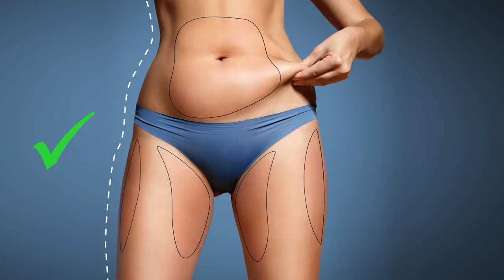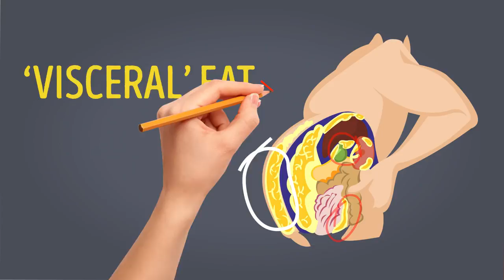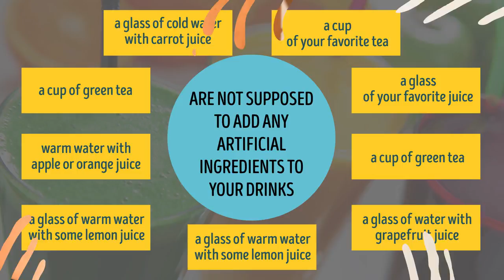Way to Lose stomach fats in 1 night With This weight loss plan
manner to Lose stomach fat in 1 night time With This healthy diet weight-reduction plan the manner to Lose stomach fats fats? The real monster is the fats inside the stomach hollow space, moreover called belly fat. no longer best does it convey you fitness problems, but also it's miles one of the maximum tough types of fat to get rid of. but, you could remove it in most effective a single night time time.

every humans has a few stomach fats, even people who have flat tummies. this is normal, however too much of it could have an effect for your health more potent than extraordinary forms of fat.
Being overweight does no longer continuously mean being unstable. there are many outstanding examples of obese individuals who fitness. at the opposite, there may be the same quantity of examples of individuals who are skinny however face a few metabolic issues